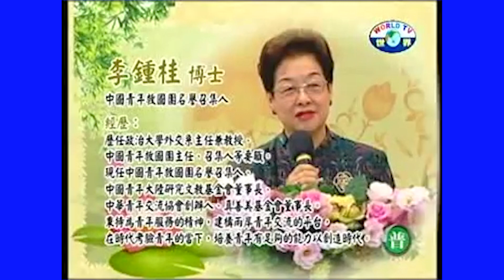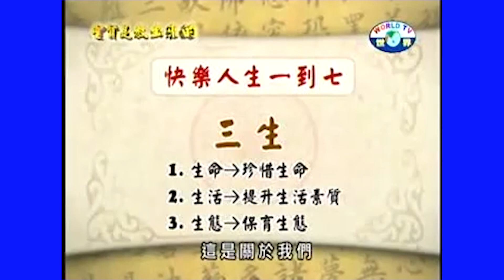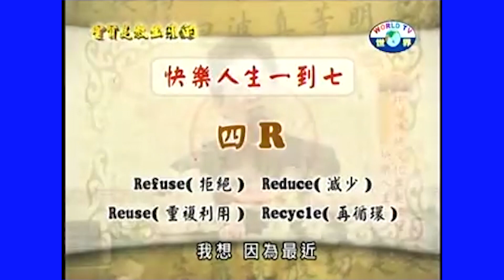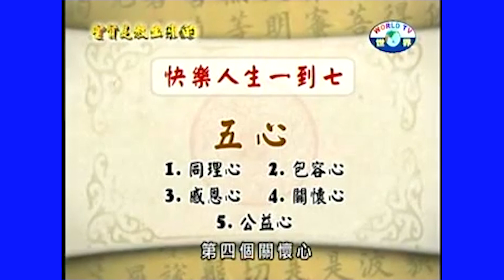李鍾桂博士 快樂人生（下）